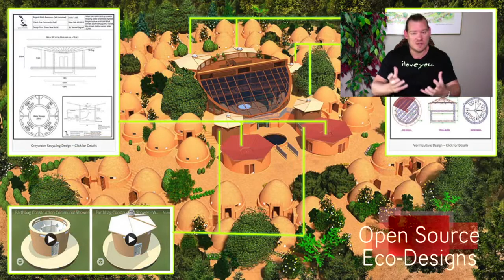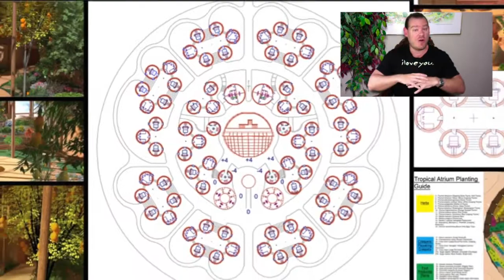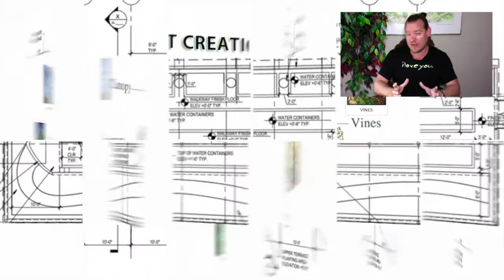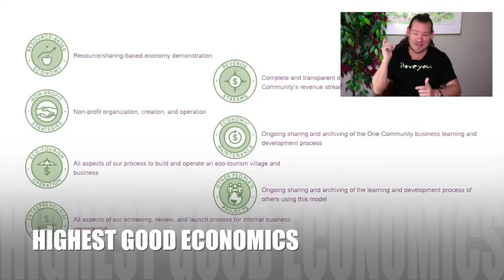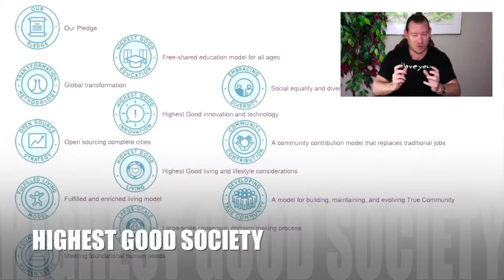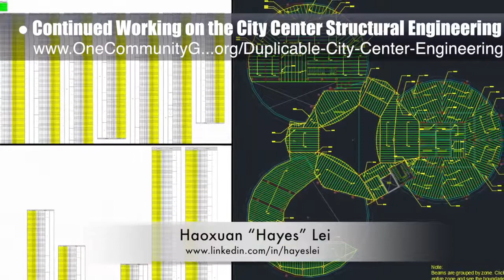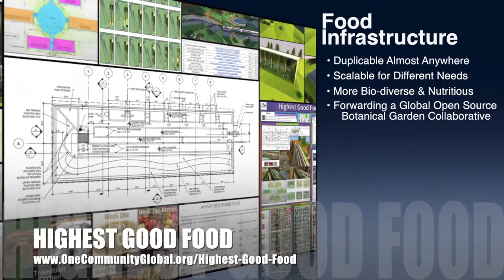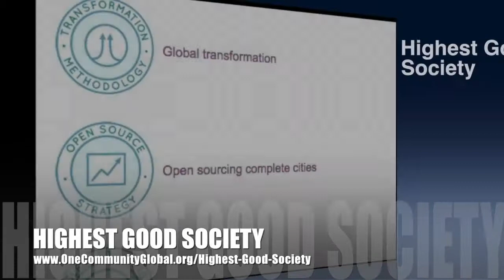One Community Progress Update #277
Long-Term Sustainable Solutions for Immediate Challenges | Highest Good Communities | Cooperating for the Highest Good | World Change Communities | Sustainability on the Planet | Caring for Nature | Creating A World that Works for Everyone | One Community | Weekly Progress Update #277

LONG-TERM SUSTAINABLE SOLUTIONS
FOR IMMEDIATE CHALLENGES INTRO: @:35
LONG-TERM SUSTAINABLE SOLUTIONS
FOR IMMEDIATE CHALLENGES SUMMARY: @13:46

Artist: VUKE